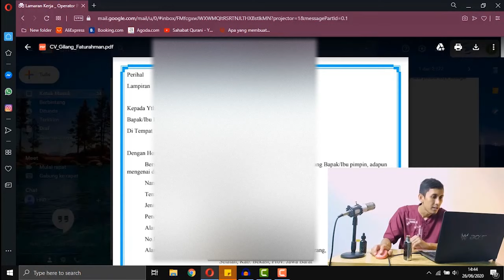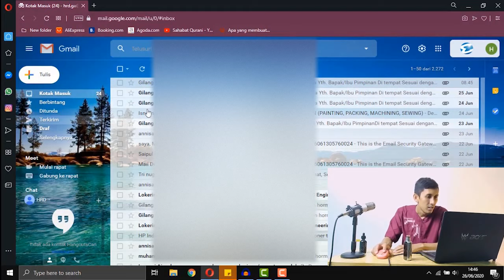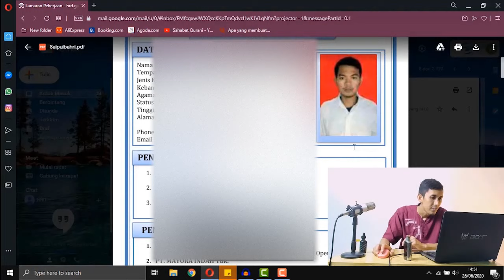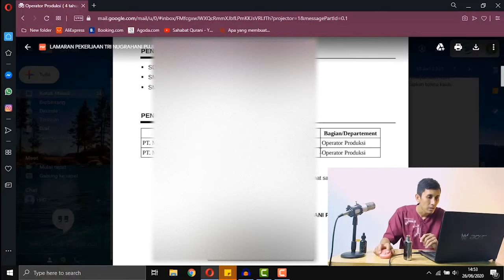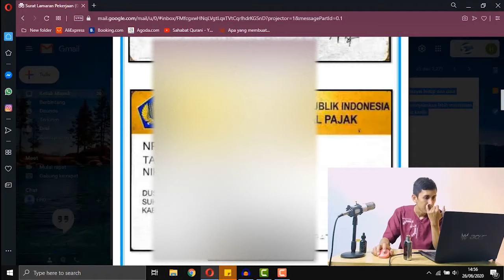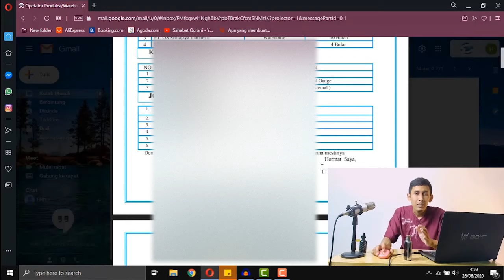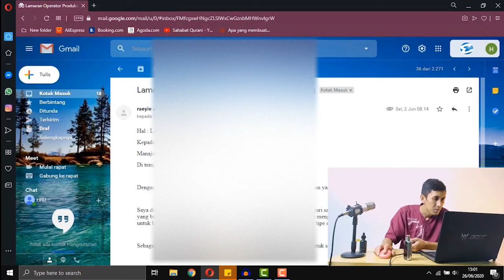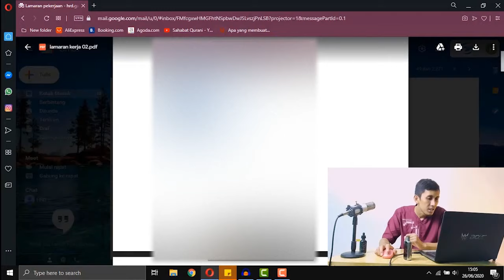REVIEW EMAIL LAMARAN KERJA YANG MASUK KE HRD | lamaran email yang baik dan benar #1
Jangan Lupa tonton beberapa kandidat yang sudah pernah saya interview.

Silahkan tingga kritik dan saran di kolom komentar dibawah ini.

Sharing video kali ini adalah tentang review lamaran kerja yang dikirim lewat email, kebetulan review ini adalah contoh lamaran kerja yang masuk ke email HRD langsung, kayak gimana si lamaran kerja yang baik dan benar, dan gimana si lamaran kerja yang salah / kurang tepat.